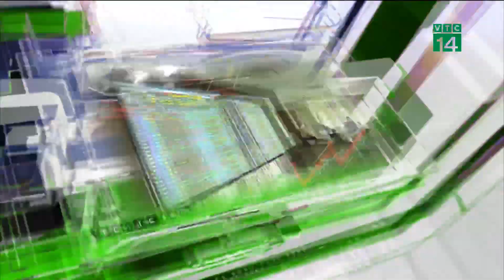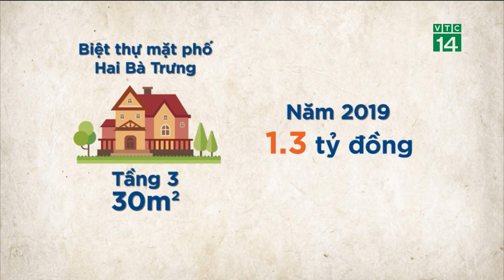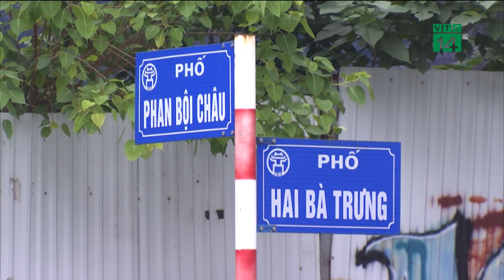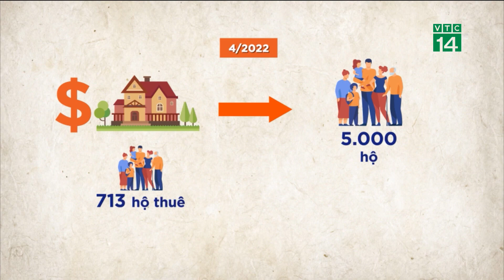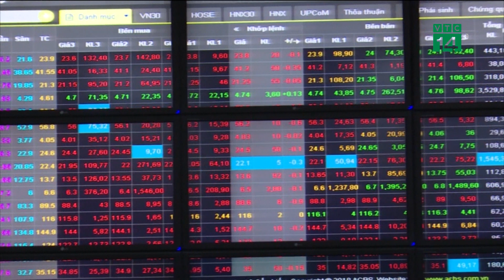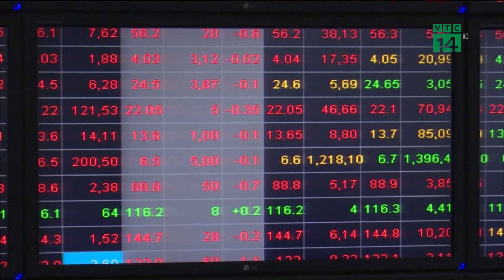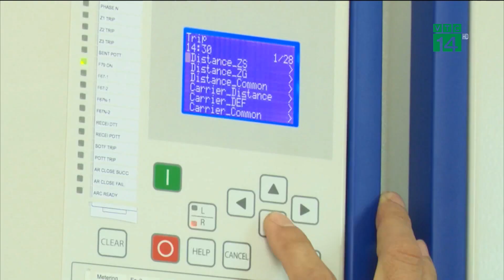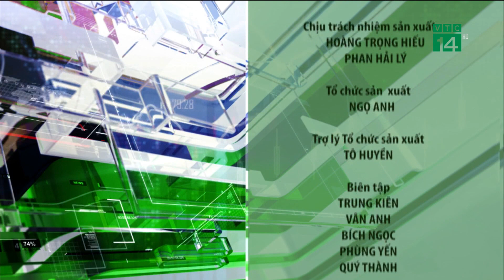Bản tin “Nhiệt kế thị trường” 26/04/2022| VTC14